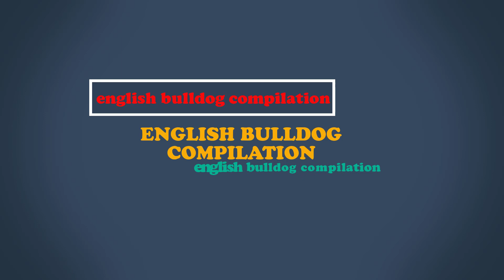English BullDog Funny Videos Ever - Funny BullDog Compilation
Thanks ... .)